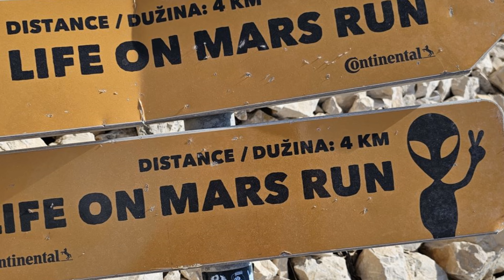Chorwacja 2023 Camping Zaton Holiday Resort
Pobyt na Campingu Zaton Holiday Restort
Zwiedzanie miasta Zadar i wyspy Pag
Life on Mars Trail, Metajna